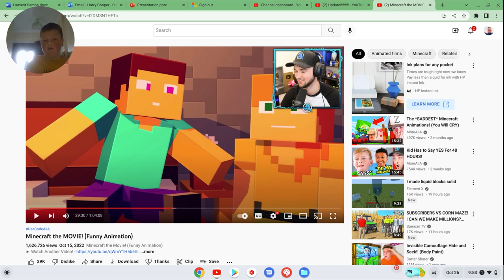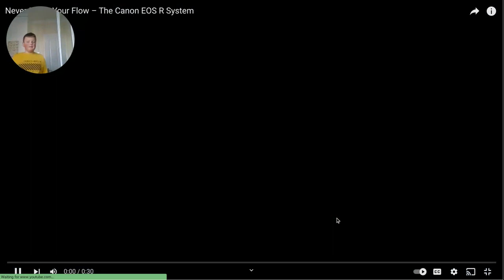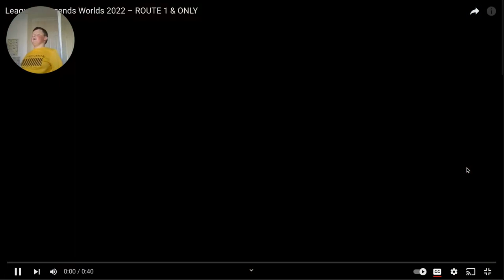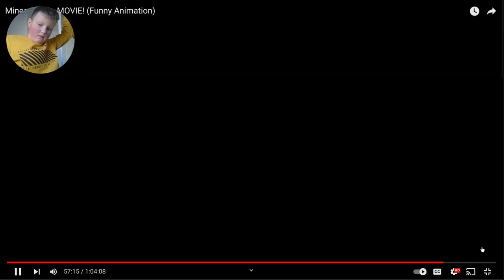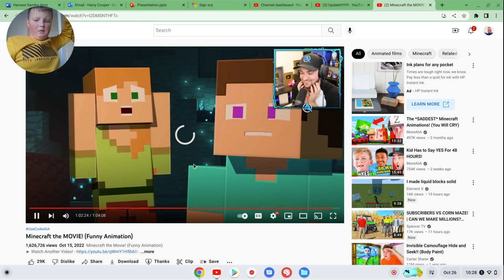minecraft the movie (funny)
shoutout  to alia for this video. i dont know if this is pt1 or pt2